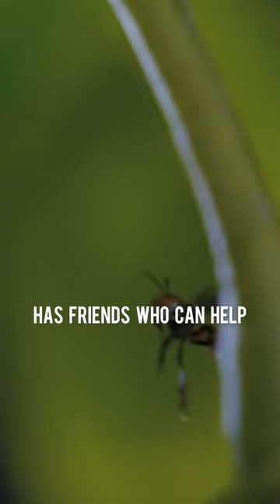"The tree cicada protects its children from the assassin bug"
“This treehopper mother communicates with her offspring because danger is approaching. She urges them to stay together so she can protect them. Indeed, many predators are eyeing these treehopper babies as a potential meal. Ants are on the hunt, but the treehopper mother effortlessly kicks them off with her legs, knocking them off the tree. However, to overcome the next predator, the treehopper mother’s kung fu knowledge won’t be enough. The assassin bug, armed with a piercing proboscis and sticky forelegs, is capable of sucking the life out of the entire family. Such an opponent is clearly beyond her abilities. Fortunately, the treehopper mother has friends who can help—bees. They aggressively drive away the assassin bug. Mission accomplished. The treehopper family is safe. However, the bees don’t protect them for free. They tickle the backs of the treehopper babies, and they secrete a sweet liquid that the bees really like. Having enjoyed their reward for protection, the bees fly away. A happy ending.”